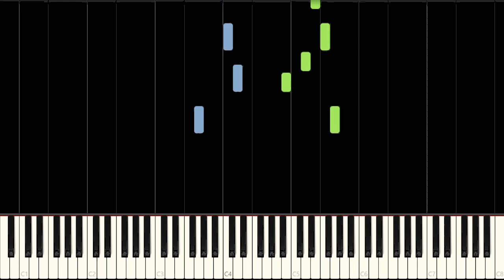I transcribed Sora Piano's lid slamming on Marine's fingers for piano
0:22 if you're just here for the piano slam
title and with a little bit of the bgm at the front.
if any hololive staff/talents see this ily
Sora Piano in B flat, transposes a major 2nd down.
She's A sharp one.
I see double flat... ok that's inaff

Probably listened to Marine's anguished scream a couple hundred times to pick out the notes in that cluster.
rip fingers